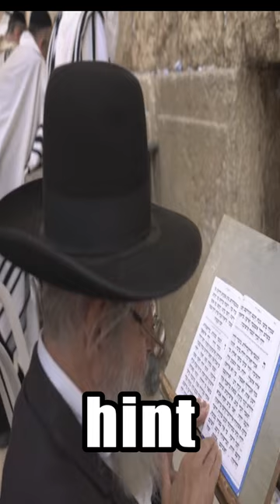Ethiopia Jews - The Lost Tribe of Dan?